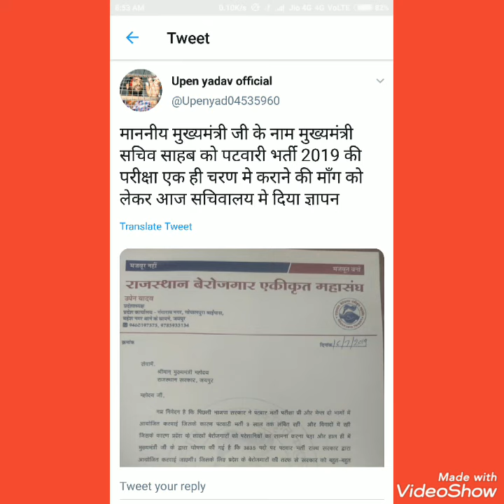Uppen yadav## पटवारी भर्ती को एक चरण मैं कराने की मांग(3835 पद)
Dosto aaj humne patwari bharti ko ek charan me karane ki maang ko lekar upen yadav ki  official letter ke bare me jankari di h,